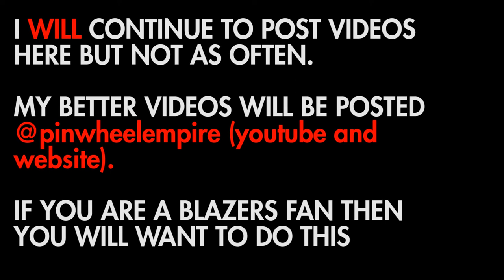PINWHEELEMPIRE - Message to all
I will be posting videos on this channel but not as often and they won't be original highlights. It will be more like a play from a game and etc.

I will be posting majority of my videos and hard works on Pinwheel Empire ( a new blazer site ) youtube and website.

also take a look at PWE's site

and sign up. Very active and everything Blazers.